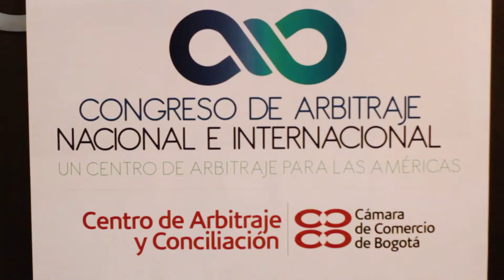Congreso de Arbitraje Nacional e Internacional - Día 1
Durante el congreso se habló de la Red y de los avances del CAC en materia de arbitraje. Expertos locales e internacionales analizaron la importancia de este método alternativo de solución de conflictos y su evolución.